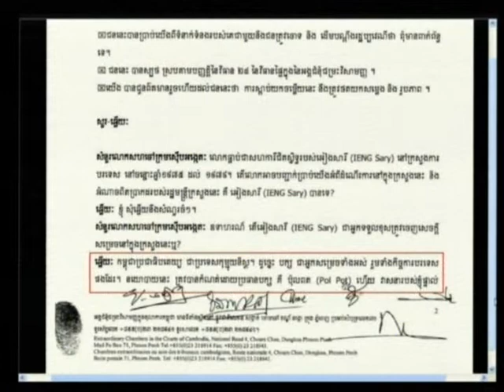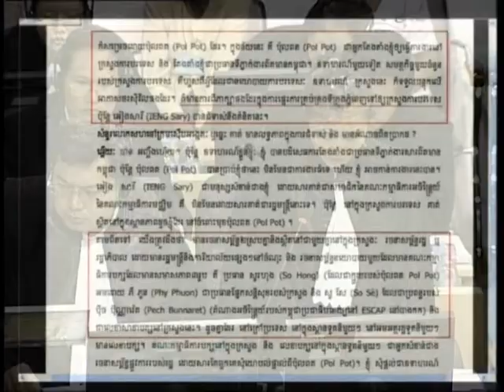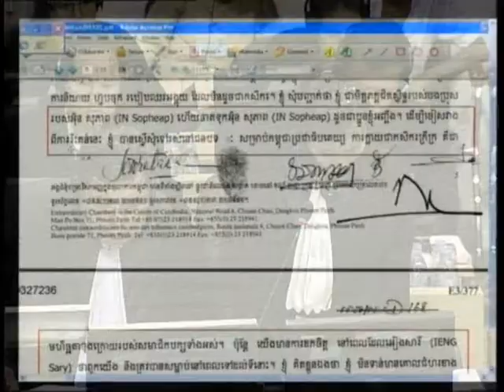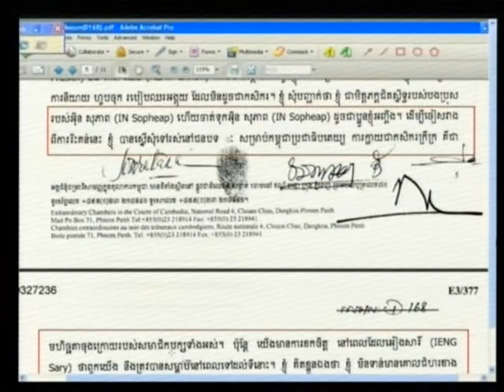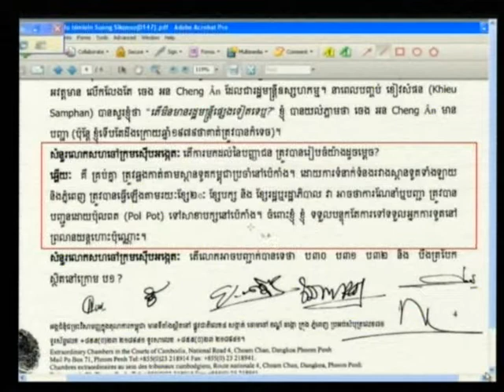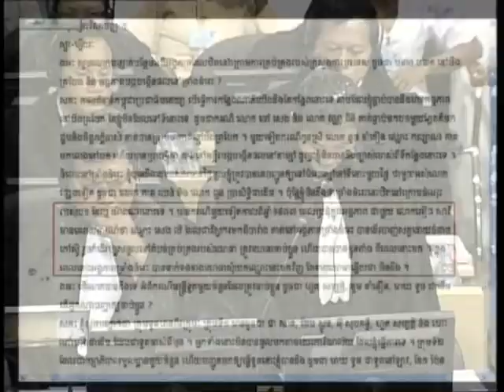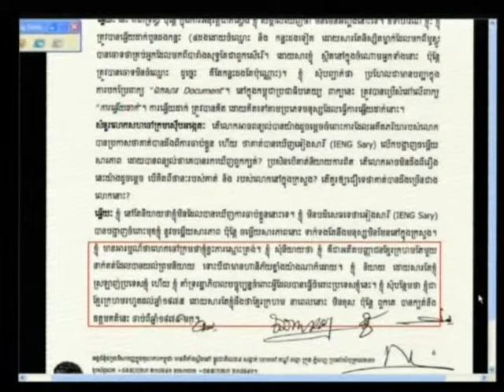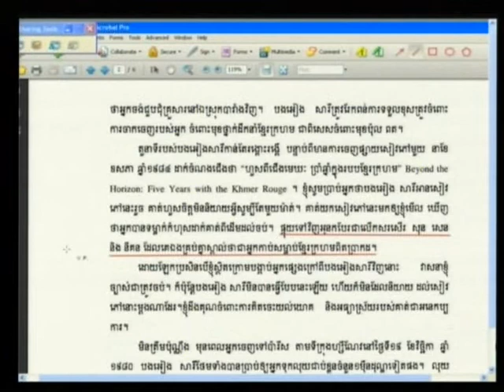Suong Sikoeun 2012 08 07 S2 FL KH